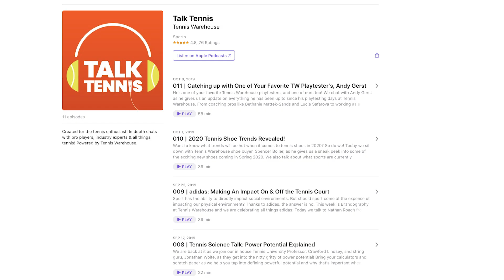Talk Tennis Podcast Episode Preview 🎧🎾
And any questions you'd like to hear us answer!